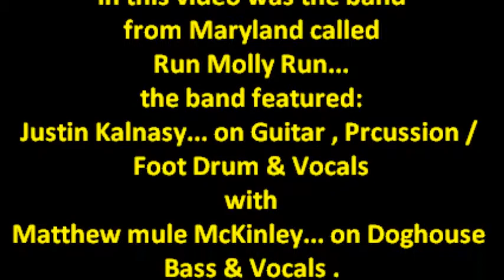Run Molly Run... performing 2 songs @ The Shore Road Tavern on 10-10-13 recorded by: L.A. Ives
performing 2 songs... is the band called Run Molly Run... they are a 2-piece Rockabilly / Blues / Rock n' Roll act out of Southern Maryland , the band features: Justin Kalnasy... on Guitar , Percussion / Foot Drum & Vocals with Matthew mule McKinley... on Doghouse Bass & Vocals . The show was held on 10-10-13 at The Shore Road Tavern in Philadelphia... it was my first time there , small cozy place that's great for that up close and personal / intimate night of live music with fifty of your best friends... along with friendly co-owners Mike & Kathy , stop in a see some live music... specializing in American roots music , blues , rockabilly , surf , bluegrass , country and folk...  and have a few cold ones while your at it . Please enjoy this video for what it is... a "cheap ass freaking FLIP pocket camcorder video" , it is what it is... recorded by: L.A. Ives

*Video Disclaimer... the viewer is reminded that this video was recorded with my "Cheap Ass Freaking FLIP Pocket Camcorder" and does not reflect the actual quality of the bands live performance... it is what it is , so please enjoy it anyway .